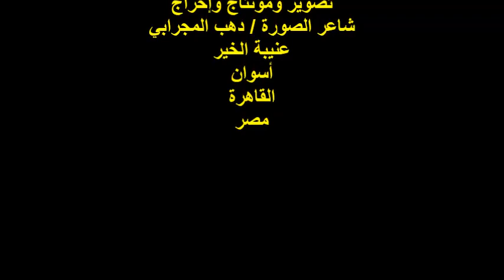فرقة تحويجة فن/قصيدة:قولى يا ابنى قبل ما أدفن للشاعر/أ/محمد الخضري/الجمعة21/7/2023/مكتبة مصر الجديدة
أمسية ثقافية / فرقة تحويجة فن
مؤسس ومدير فرقة تحويجة فن
الشاعر والكاتب والمخرج المسرحي / محمود عبد الله الكريتي
تقديم الأمسية الأستاذة / سحر منصور
قصيدة / قولى يا ابنى قبل ما أدفن للشاعر / محمد الخضري
أداء الفنانين/أ/محمد وجيه/أ/شيماء نوير/أ/ربيع لباد/أ/أحمد الحوت
أ/عامر بدري/أ/محمد علاء
المكان:مسرح مكتبة مصر الجديدة شارع العروبة رقم 42/صلاح سالم